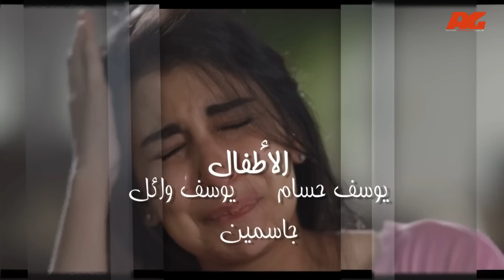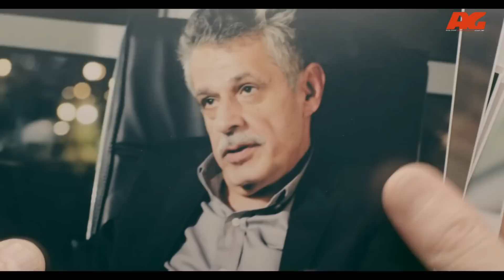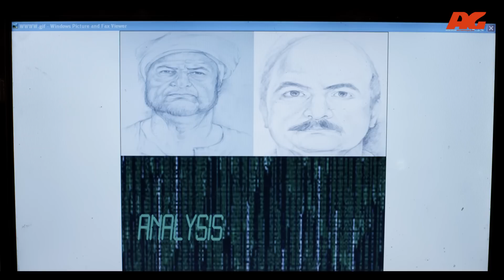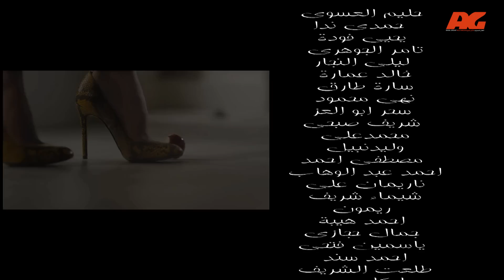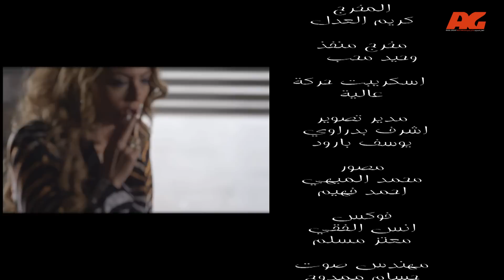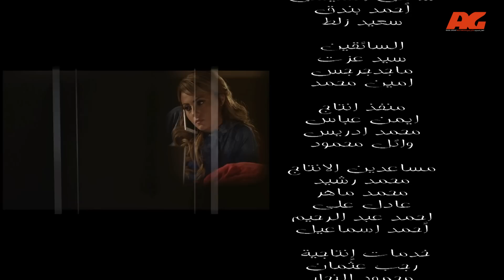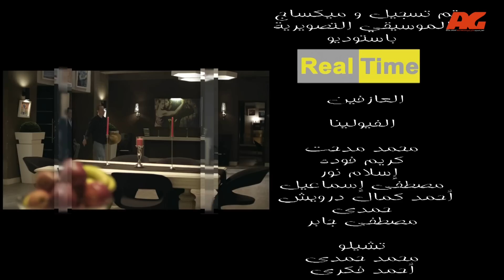مسلسل تفاحة آدم HD - الحلقة ( 11 ) الحادية عشر / بطولة خالد الصاوي - Tofahet Adam Series Ep11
"نصاب محترف مهاراته الفائقة في النصب تحيل أجهزة الأمن دون القبض عليه، يتعرف على فتاة متخصصة في قرصنة الحواسيب ويتعاونان معاً.
بطولة: خالد الصاوي - ريهام عبد الغفور

تفاحة ادم
مسلسل تفاحة ادم
تفاحة ادم 11
مسلسل تفاحة ادم الحلقة 11
مسلسل تفاحة ادم 11
تفاحة ادم الحلقة 11
مسلسل تفاحه ادم
تفاحه ادم 11
مسلسل تفاحه ادم الحلقه 11
تفاحه ادم
مسلسل تفاحة ادم %d
تفاحة ادم11
مسلسل تفاحة آدم - %
تفاحة ادم الحلق %
مسلسل تفاحه ادم 11
تفاحه ادم الحلقه 11
مسلسل تفاحة آدم
مسلسل تفاحة آدم -
مسلسل تفاحة ادم الحلقه 11
مسلسل تفاحة ادم11
مسلسل تفاحه ادم الحلقه العاشره
مسلسل تفاحه ادم %d
تفاحة ادم الحلقة العاشرة
تفاحة ادم مسلسل
تفاحة ادم خالد الصاوي
مسلسل خالد الصاوي
مسلسل تفاحة ادم رمضان 2014
تفاحة ادم١1